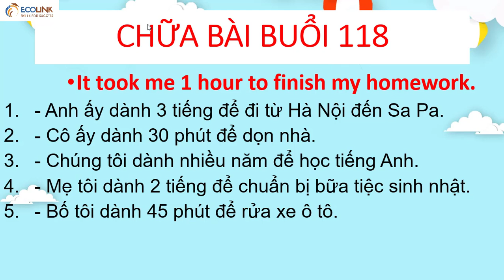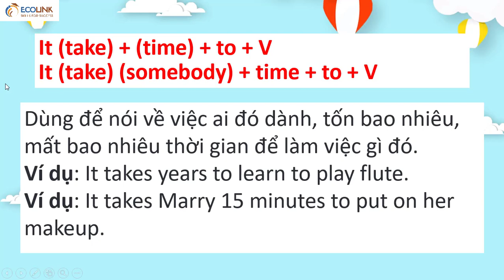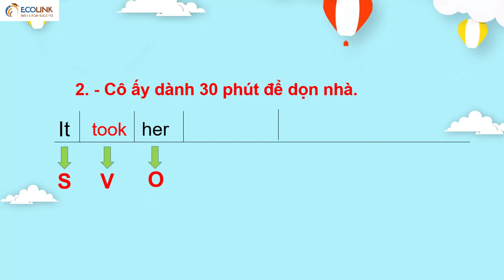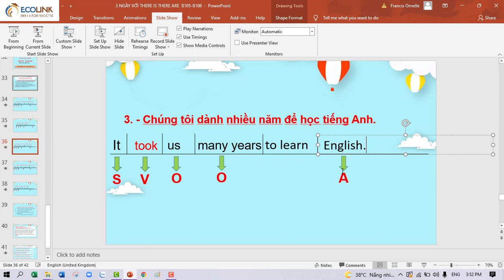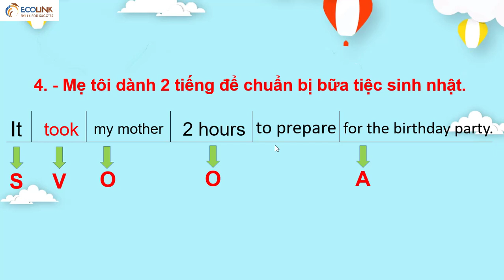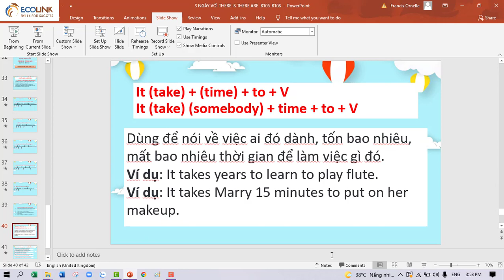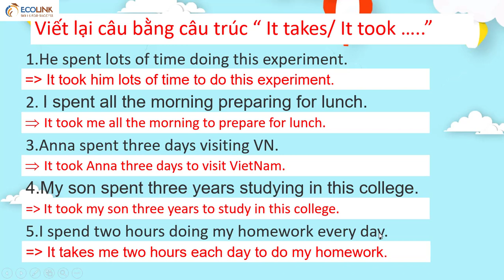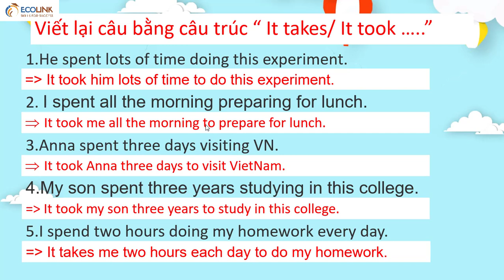Chữa bài buổi 118 giao bài buổi 119